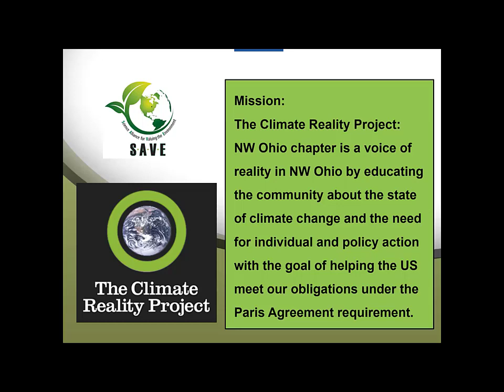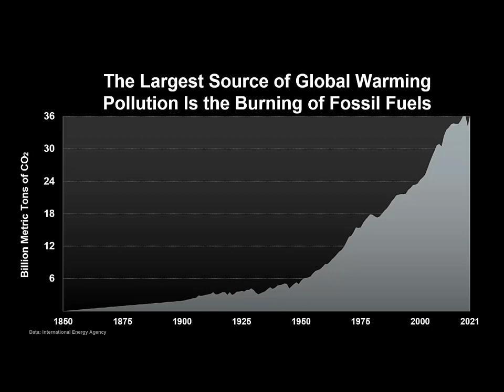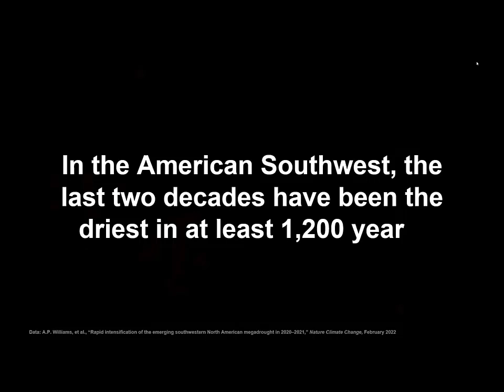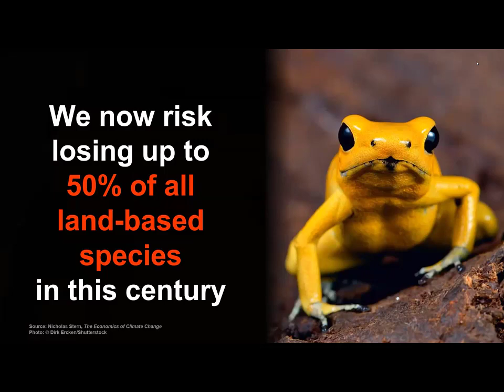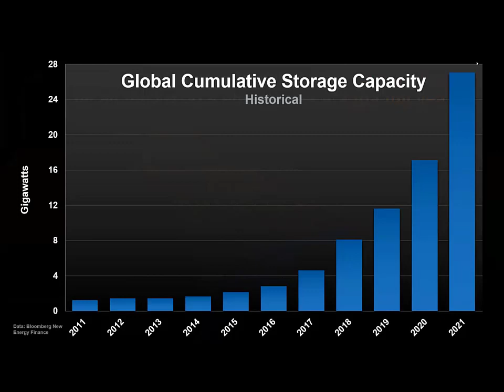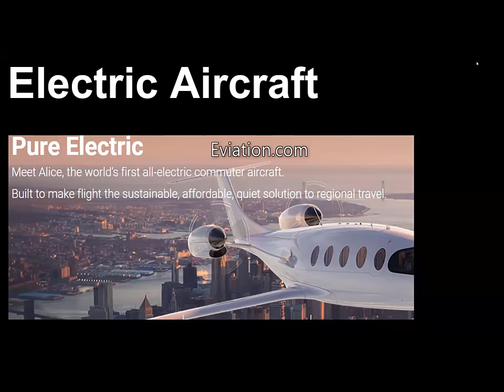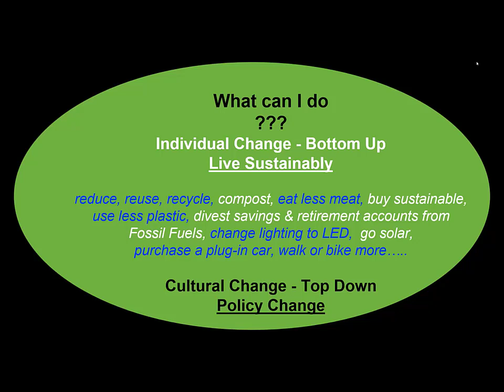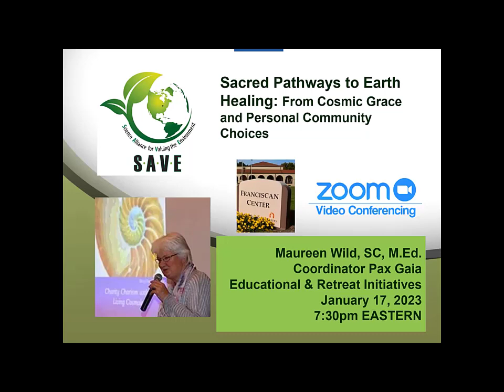11/15/2022 Science Alliance SAVE Lecture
This presentation is the last SAVE Lecture for 2022 and is titled Paths to a Sustainable Future - Your Voice, Your Vote by Julie Shapiro and Stephen Roberts